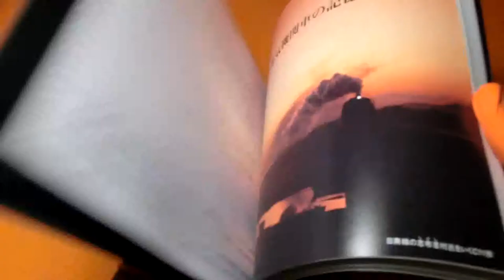Japanese Steam Locomotive Photo book by KYOICHI HARA from japan SL train #0810